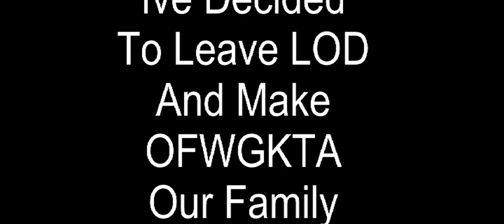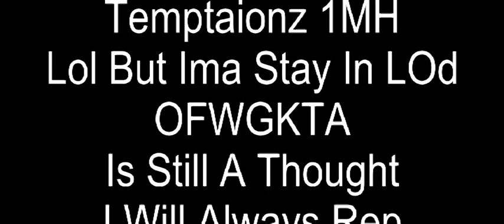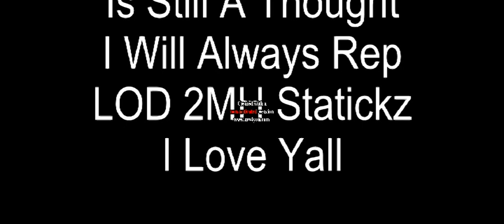OFWGKTA TemptationzxLOD Staatickz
Well I Was Thinking Of Making A New Crew But I Doubt Others WOuld Join But The Crew is Here